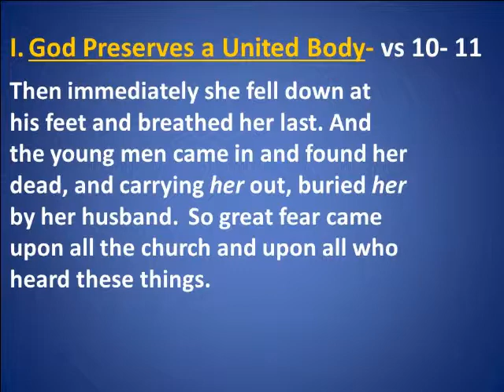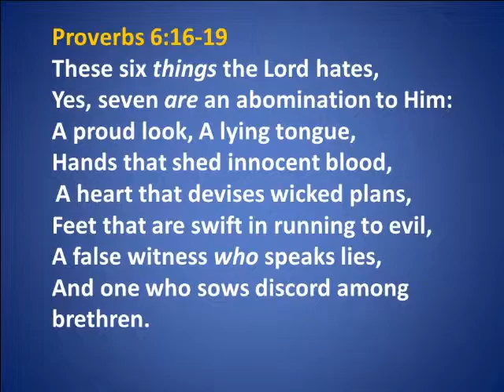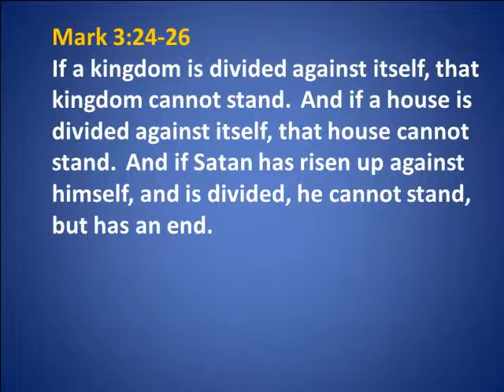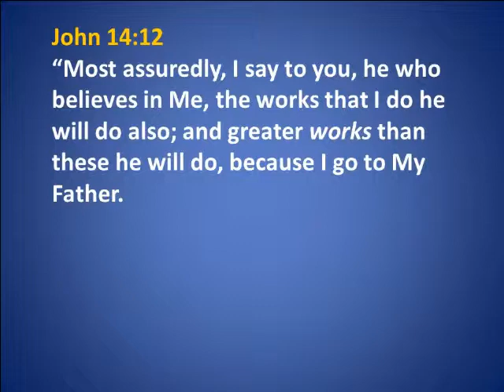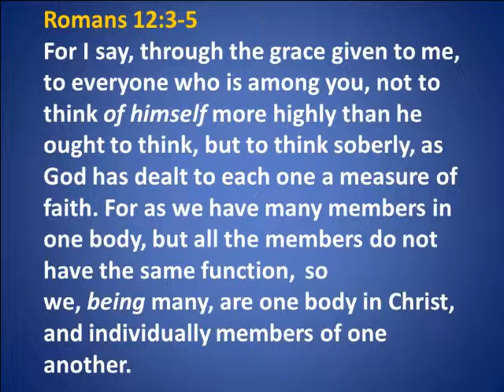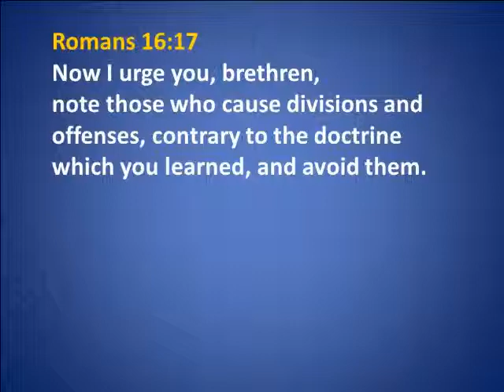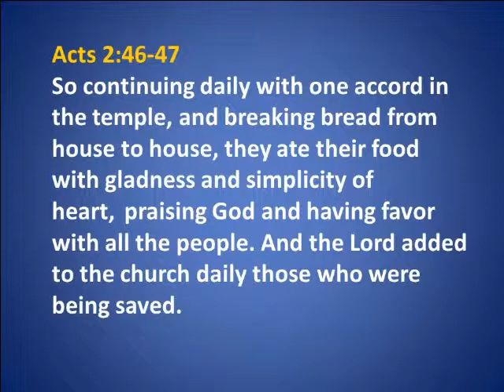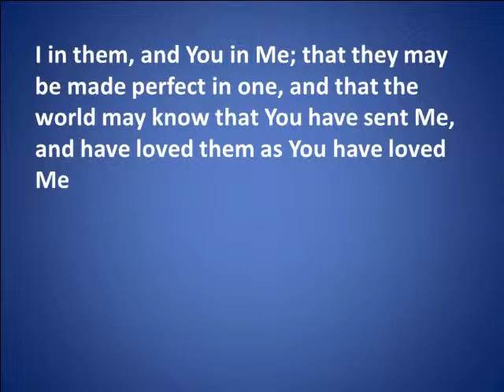"The Power of Unity in Christ"